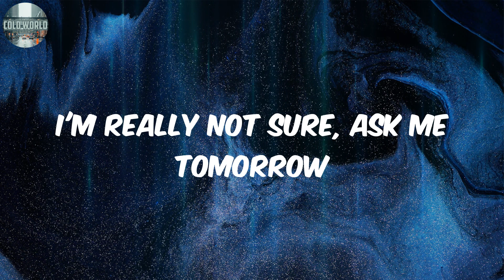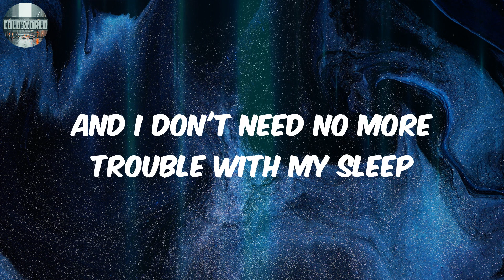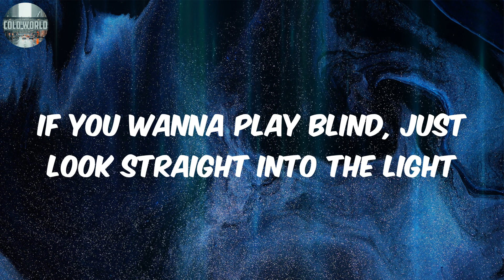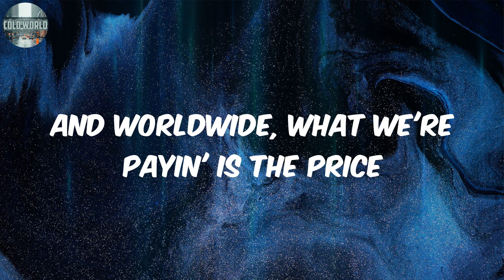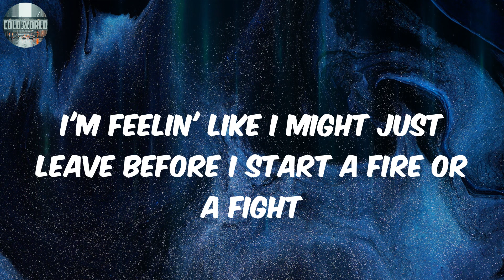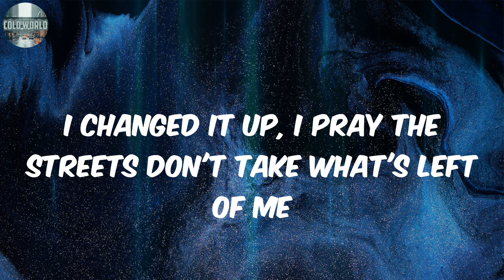Education (Lyrics) - Freddie Gibbs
Lyrics:
Ooh Maisha T, aaj pehli baar tum ne kaam ki baat ki hai
Education
They go in one way, they come out crazy
Peace preparatory school, emperors and conquerors
Pharaohs and followers
Goblins and monsterers
Stone heart jewels and gold for the fools
The bones of the innocent is buckles on they boots
The jail overcrowded, they emptied out the school
See the devil twitchin', ears itchin' from the truth
Strange fruit, cyanide, soufflé, and soup
It's tasty for a few and murder for the group
A dead-end street with a lemonade stand
Where is the sky in upside down land?
That question is hard if you can't see the stars
I'm really not sure, ask me tomorrow
I may not be here
I'm feelin' like I might just leave before I start a fire or a fight
Or both, but nah, son, I couldn't just chill
Everybody gigglin', that kid was gettin' killed
And I knew when I stood they would turn on me
And I don't need no more trouble with my sleep
So I did what I did and that's what it is
Tell the sheriff and the deputy I don't give a fick
Tell my mama and my kin and all of y'all and them, it's like this
Get free and stay sick
And that's it
An education
Peace parishioners, onlookers, and listeners
Visitors keepin' the consumption conspicuous
Kids graduatin' from public schools and prisoners
Underprivileged, aboriginal, indigenous
Sent images of that family that got adopted
The president of some nonprofits is out of pocket
I heard the world ending is trendin', I tried to watch it
I focused on sinnin' when winnin' was not an option
The system we compete against is farm to table hand
Pickin' them ingredients, civil disobedience
Encyclopedia, definition of greediness
Gluttony, please take heed of who you treaty with
Me, Freddie, Flaco, and Shot never forgot though
That Plymouth Rock landed on top of new Morocco
Couldn't see who was firin' shots, the shooter got low
And left a burnin' cross on the lawn just like a pothole
They sayin the six bands are higher for the flight
So I may be a hitman for hire for the night
If you're figurin' this man's maniacal, you're right
Bar codes on the wristband, it's not an oversight
They intentionally expand, probably to extradite
If you wanna play blind, just look straight into the light
The puppeteers playin' you for spite
And worldwide, what we're payin' is the price
And that's life
An education
Wooden leather buck talk
China white with cut talk
Kane train, a ho could never put me in a Slut Walk
Education, trap-onomics, narcotic plug talk
My hands was right back in the birds soon as they took the 'cuffs off
Gotta feed your fuckin' wolves or they gon' feed on a nigga
It's quite ironic how all this ice'll keep the heat on a nigga
My cousin beat me for a pack and I put the beam on a nigga
And I don't gotta finesse the plug because I Deebo that nigga
Used to be peace and O's, drop am opp like pop's stinky load
Last Friday hit by the pos, too dope in the commode
Got off the stove and slowed my role, I'm in the mosque now
But I'll still serve you a baked potato Bobby Johnson style
You ain't lit, you litter like Trump Twitter feed
Black mobster shit, I'm more Melvin Willams than Genevieve's
Them fist fights had me swappin' blood with my enemies
You ain't from no set if you wasn't gangbangin' in Little League
A million fuckin' dollars a year just won't suffice
Got a factor in that more bad habits and the cost of life
Cost of life, uh
We stay so high, that's why we can't come up
My credit score is zero, I'm still pullin' Ranges up
Them cash counters is counteractive
The paper cuts gas by a pump like when Dominque used to lace some up
I changed it up, I pray the streets don't take what's left of me
Drugs for the free, soul sold separately
Education